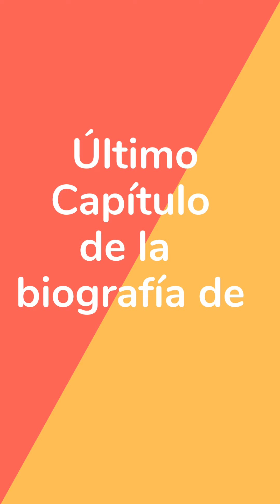Biografía de Toulouse-Lautrec: Último Capítulo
En este capítulo, contamos como fueron los últimos años de la vida de Henri de Toulouse-Lautrec,  de su adicción al alcohol y de sus últimas obras de arte.

Seguime en